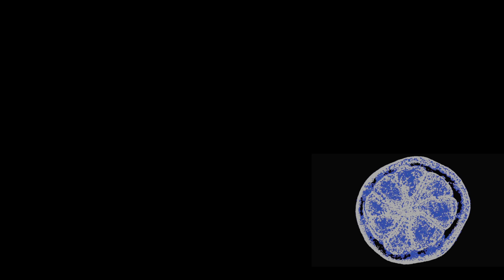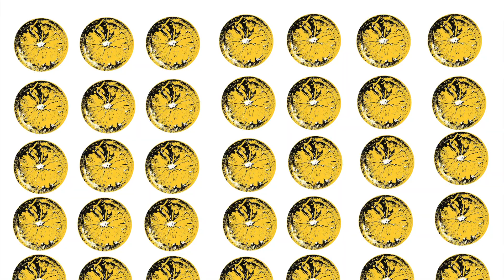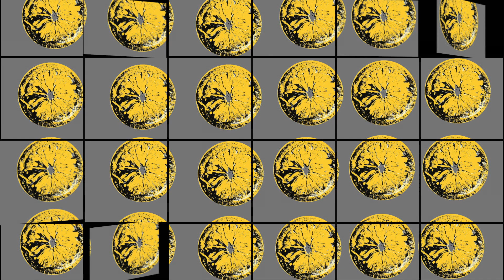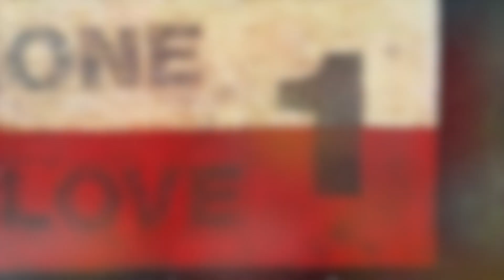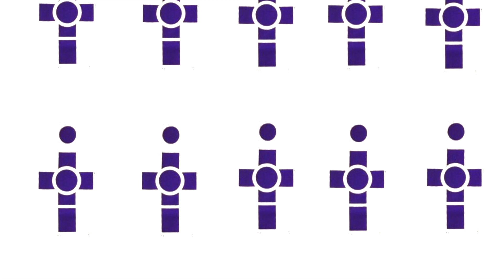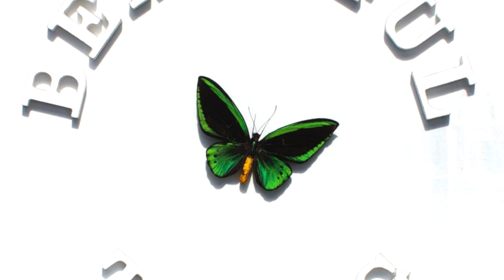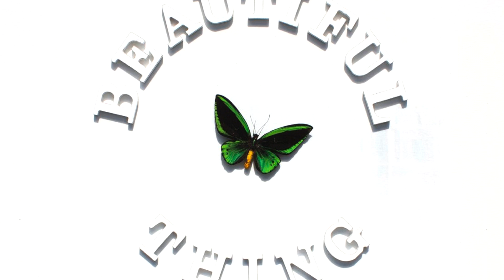1975 lemon roses butterfly